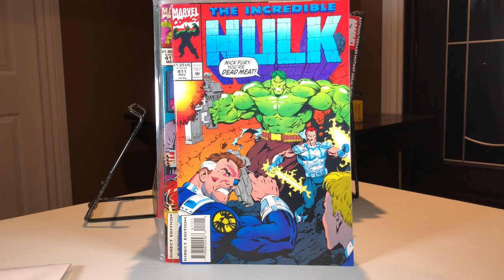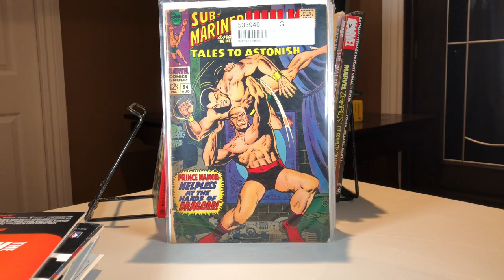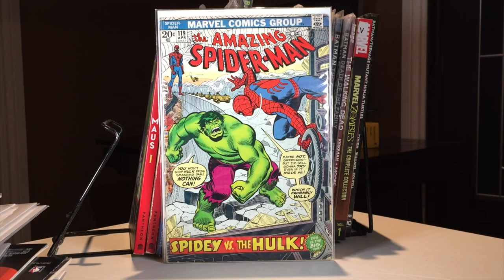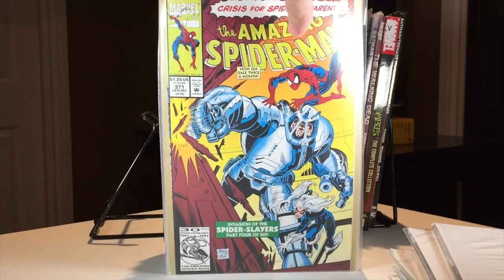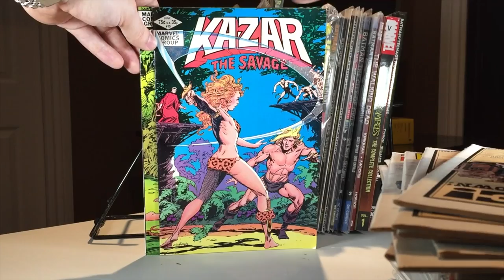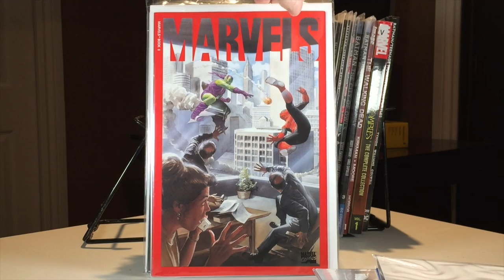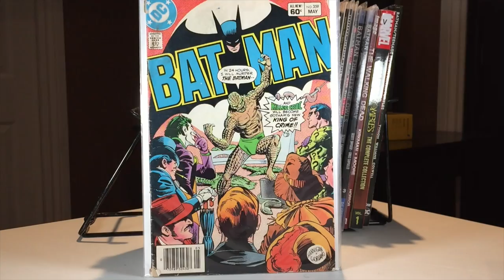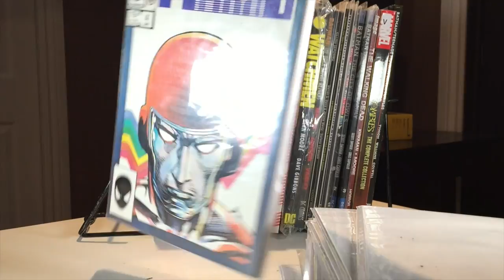Rediscovered Comic Collection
In this video, we take a look at some comic books that I bought a long time ago, stored away somewhere and just recently rediscovered. Sorry if the camera is a little shaky at time, Enjoy!